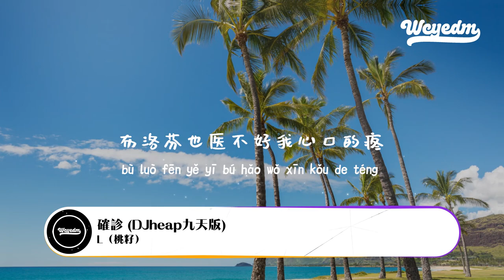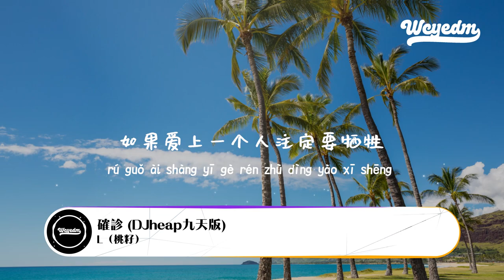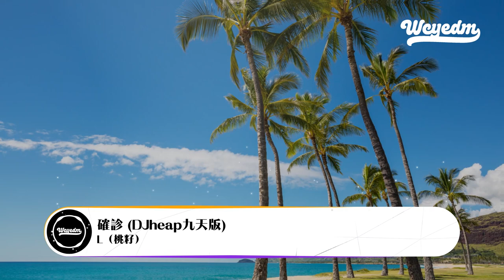L（桃籽） - 确诊 (DJheap九天版)「能不能请你下手别太过残忍 我可以假装不疼配合你转身」【動態歌詞/pīn yīn gē cí】L桃籽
❖关注 ：L（桃籽）

L（桃籽） - 确诊 (DJheap九天版)「能不能请你下手别太过残忍 我可以假装不疼配合你转身」【動態歌詞/pīn yīn gē cí】

作词：冯海波、任夏
作曲：曲多美、冯海波
演唱：L（桃籽）
编曲：武圣雄
和声编写/和声：谌宥
人声编辑：翊学长
混音师：何文宇
统筹：冯海波
制作人：武圣雄
监制：熊磊、韦琪
发行人：韦琪
制作公司：音你而来
发行公司：万象星云
宣发：星云计划
你的背叛从疑似变成了确诊
布洛芬也医不好我心口的疼
我佩服你的心狠
像感冒忽热忽冷
免疫不掉你给的后遗症
如果爱上一个人注定要牺牲
能不能请你下手别太过残忍
我可以假装不疼配合你转身
回到陌生
滚烫的体温
冰冷的灵魂
房间里空无一人
像循环的电影
把孤单又放映
故事的主角
早已换了别人
我还在原地傻傻的等
以为只是感冒吹风
以为还能硬撑
我佩服你的心狠
像感冒忽热忽冷
回到陌生
故事的主角
早已换了别人
以为还能硬撑
我佩服你的心狠
像感冒忽热忽冷
回到陌生
我佩服你的心狠
像感冒忽热忽冷
我可以假装不心疼
和你回到陌生

➸微信：wcymusicstudio